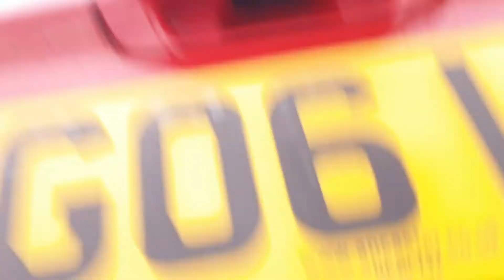Nissan micra, 2006, JJ Autos